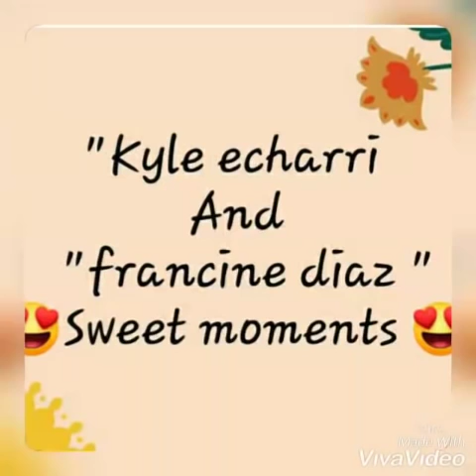KYLE ECHARRI AND FRANCINE DIAZ- (sweet pictures ) Part-1